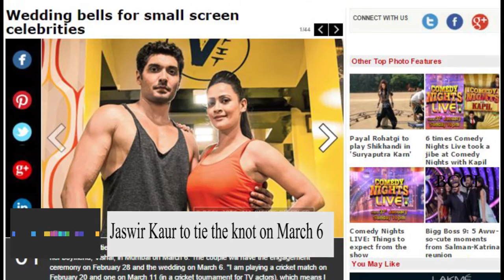Jaswir Kaur to tie the knot on March 6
TV actress Jaswir Kaur will be tying the knot with her boyfriend, Vishal, in Mumbai on March 6. The couple will have the engagement ceremony on February 28 and the wedding on March 6. "I am playing a cricket match on February 20 and one on March 11 (in a cricket tournament for TV actors), which means I won't be taking a break after marriage. It's Vishal's birthday on April 2, so we'll be going to Italy then. I was also not taking up any long-running shows because of my wedding," Jaswir told us. The actress added, "The pheras will happen in the evening, followed by the reception. We don't want to torture people by having pheras at night!"